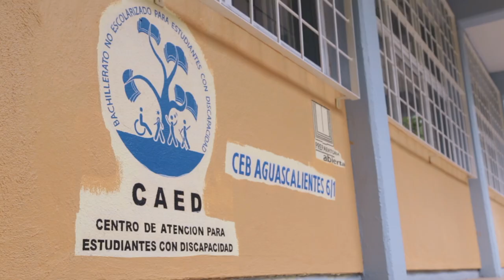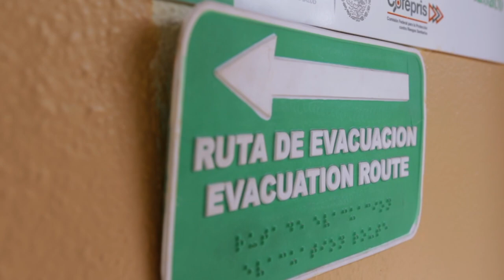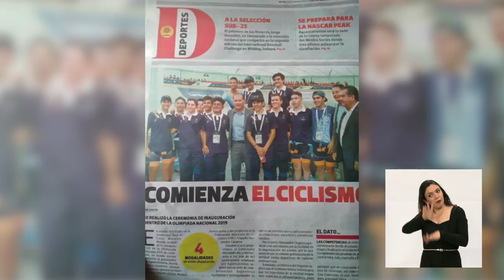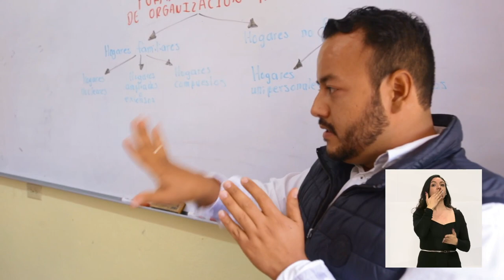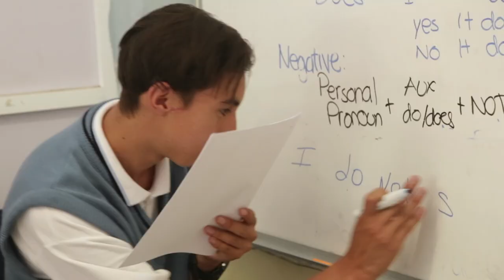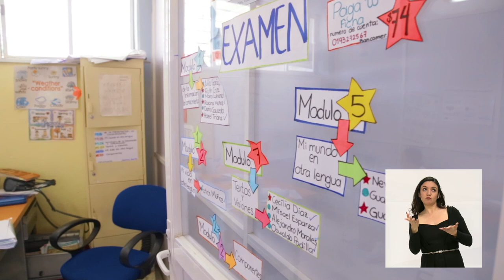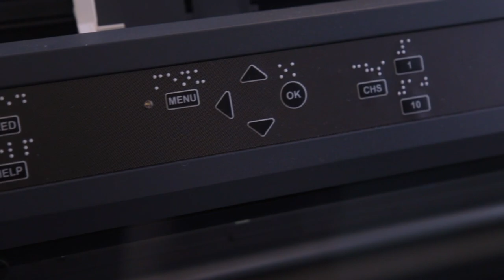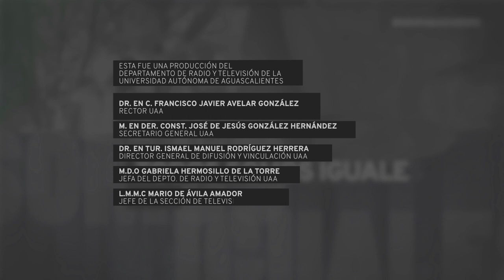TODOS INCLUI2 - “Aprendamos a Apoyar”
TODOS INCLUI2 con el tema “Aprendamos a Apoyar”